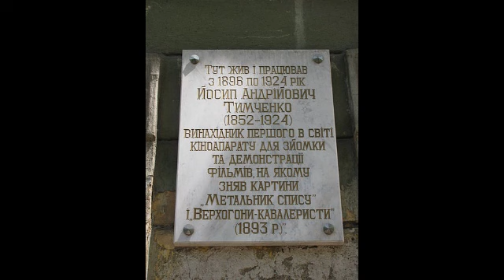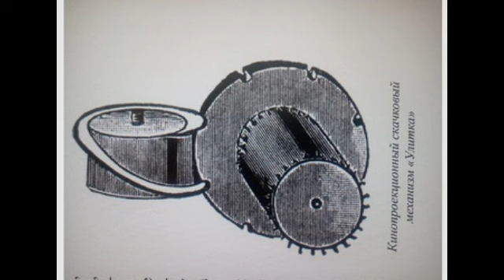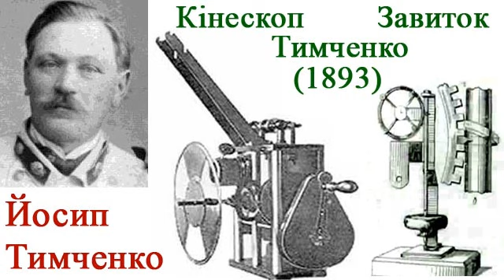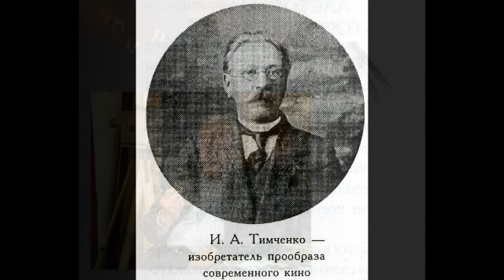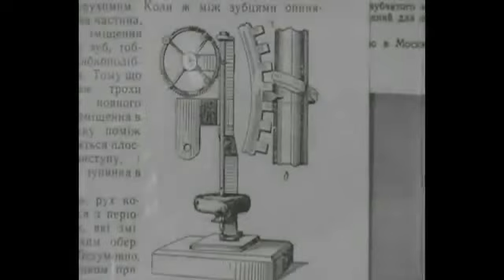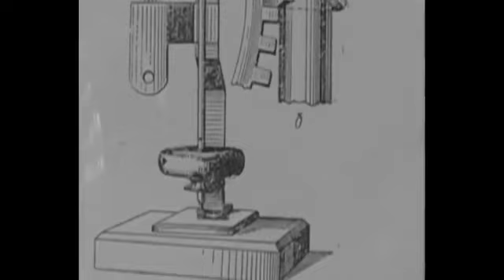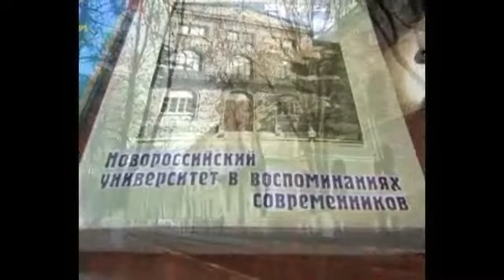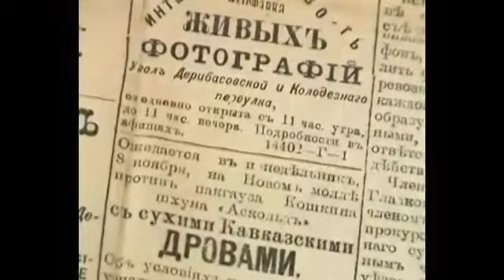Українець першим винайшов кіно - Йосип Тимченко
Українець першим винайшов кіно - Йосип Тимченко. 1893 рік - він винайшов кінематограф за 2 роки до братів Люм’єр. Створений Йосипом Тимченком кінескоп "Улитка" (Завиток) досі зберігається в запасниках Політехнічного музею у Москві.
Також Йосип Тимченко винайшов:
Макет першої в світі телефонної станції східчастої системи;
Сейсмограф;
Барограф;
Фотографічний телескоп;
Електричний годинник, діючий без головної пружини та висячого маятника;
Надмалий хірургічний інструмент для офтальмологів;
Електричний сигналізатор для телеграфних проводів на залізниці;
Електричний апарат для паровозів, що визначав пошкодження колії;
Анеморумбограф, який автоматично записував силу і напрям вітру;
Дощограф;
Астрограф;
Фотометр;
Спектрогеліограф;
Лекційний електрометр;
Ваговий прилад для пояснення студентам закону Паскаля;
Масляний манометральний прес, що дозволяв здійснювати перевірку манометрів пароплавних котлів;
Його прилади та технічні проекти виставлялися на всеукраїнських та міжнародних виставках у Парижі, Петрограді, Одесі та Нижньому Новгороді, де він отримав за свої роботи чотири золоті і три срібні медалі.
Завдяки спільним зусиллям професора О.Косовського і механіка Й.Тимченка було засновано Одеську геофізичну обсерваторію й започатковано всебічне вивчення клімату і магнетизму півдня України.

Народився в с. Окіп (Харківщина), у родині селянина-кріпака. Навчався у механічних майстернях Харківського університету.

3 1880 р. керував механічними майстернями Новоросійського університету (Одеса) (був головним механіком університету).

Брав участь у створенні першої моделі автоматичної телефонної станції Фрейденберга.

Влітку 1893 р. (за два роки до відкриття братів Люм'єрів) — разом з фізиком М. Любимовим розробив скачковий механізм «завиток», який було використано для удосконалення стробоскопу. Принцип дії цього механізму став основою для нового апарату «кінескопу», у створенні якого брав участь винахідник М. Фрейденберг.

У листопаді 1893 р. в одеському готелі «Франція» (на розі вул. Дерибасівської та Колодязного провулку) відбулася публічна демонстрація двох кінофільмів, знятих «кінескопом» на Одеському іподромі: «Вершник» та «Метальник списа».

У січні 1894 р. на IX з'їзді дослідників природи та лікарів Російської імперії Тимченко за допомогою свого апарату демонстрував зображення на екрані. Учасники з'їзду схвально сприйняли апарат Тимченка й висловили подяку винахіднику.

Це сталося за рік до появи кінематографу в Західній Європі. Таким чином Й.Тимченко випередив західноєвропейських винахідників Л.Люм'єра, Ж.Демені, С.Складовського. Але його апарат ніколи не був запатентований.